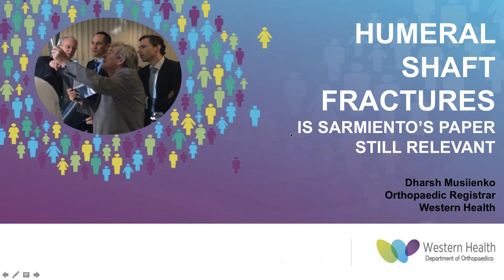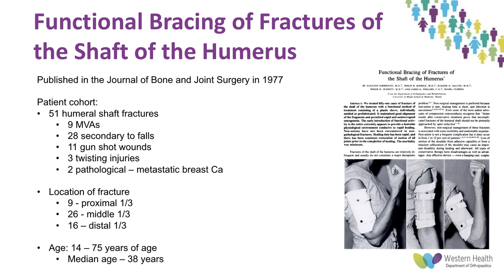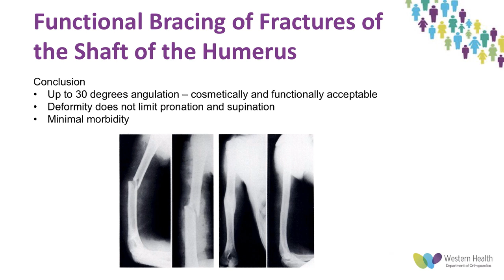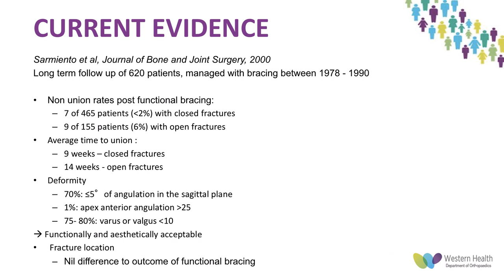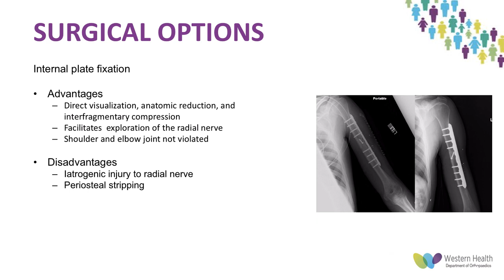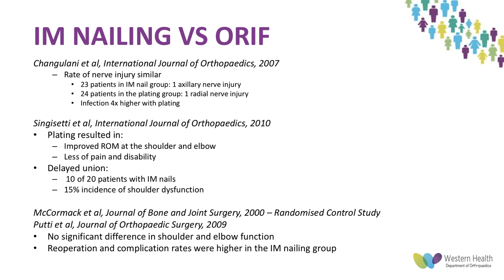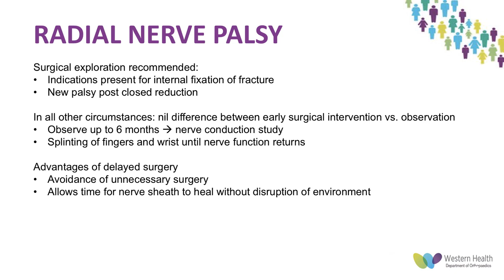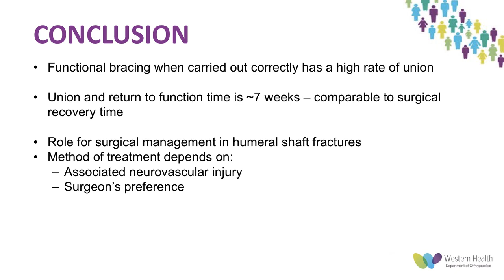Humeral Shaft Fractures Is Sarmiento's Paper Still Relevant by Dr Dharsh Musiienko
Presentation on Humeral Shaft Fractures by Dr Dharsh Musiienko at Western Hospital, Melbourne